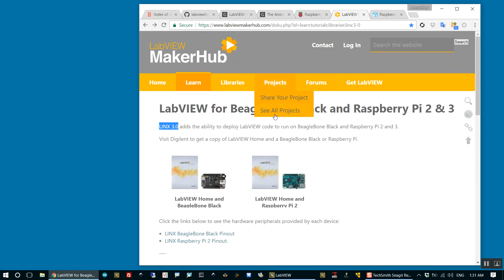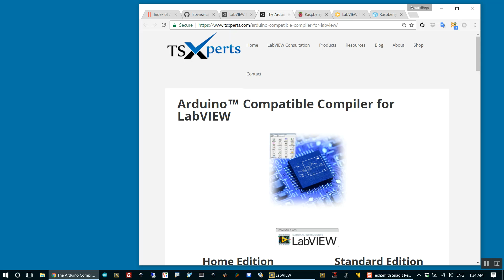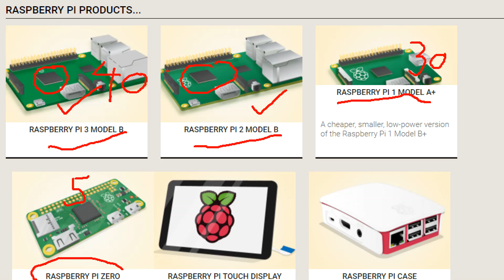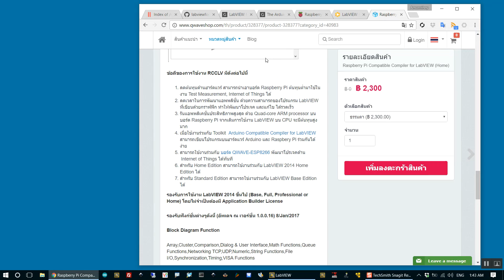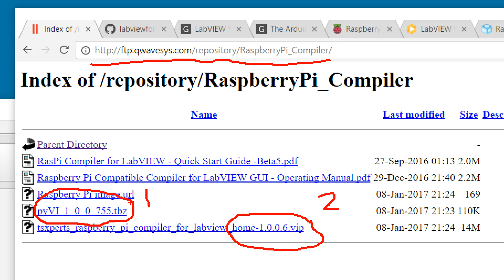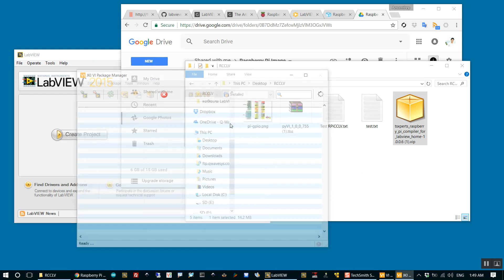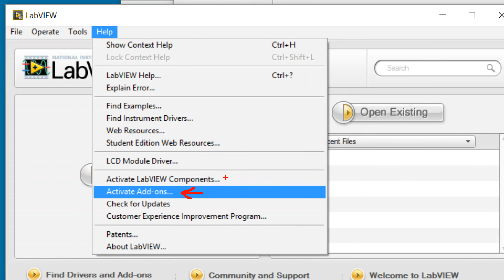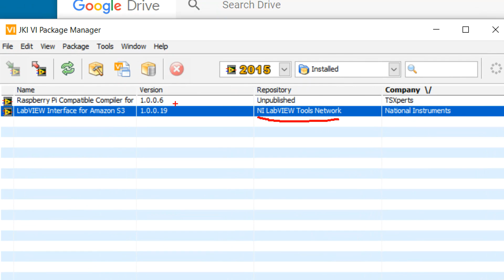[RCCLV] Getting Started LabVIEW for Raspberry Pi (Part 1/3)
ทำความรู้จัก Raspberry Pi Compatible Compiler for LabVIEW , การติดตั้ง และการใช้งานเบื้องต้น